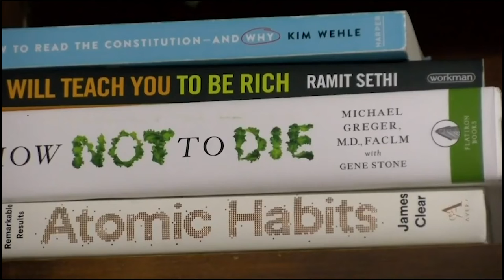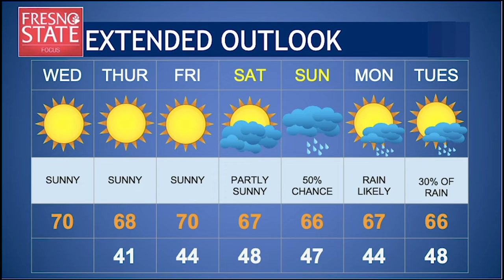Tiburcio G Alvarado MMJ/Reporter Reel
A project produced by reporter Tiburcio G Alvarado in the Spring 2020 MCJ 128 TV News Reporting and  Production Class for Fresno State Focus.